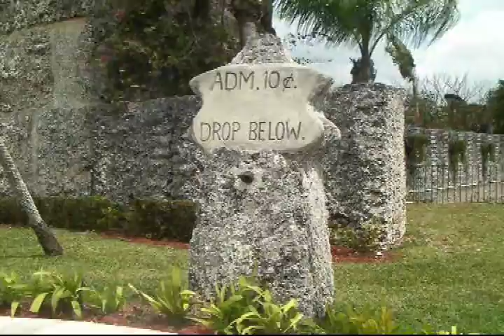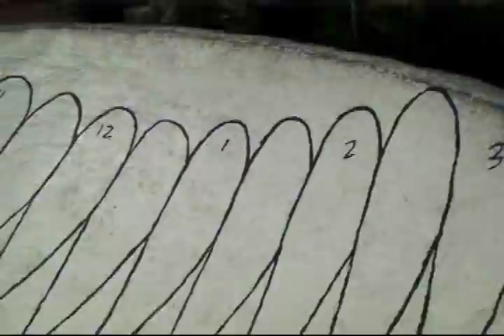Coral Castle Tour Billy Idol Sweet 16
Coral Castle. Shot 3-21-10  Billy Idol Sweet 16.  We start out at the entrance of Coral Castle and go through the exterior grounds.  A work of stone mason craftsmanship.  An engineering marvel, a romantic getaway, to many, Coral Castle represents something special.  It is the Eighth Wonder of The World.